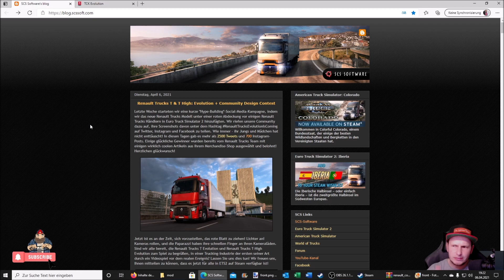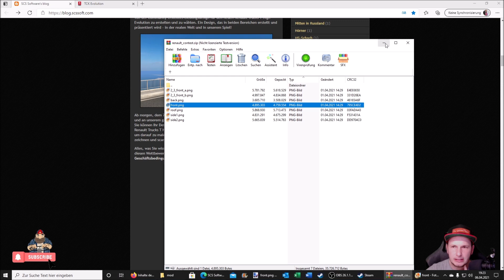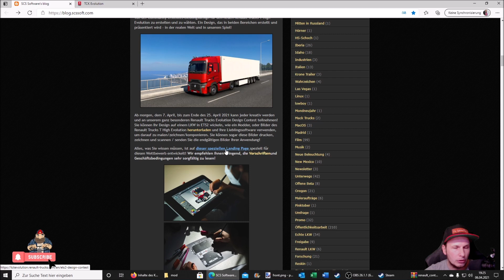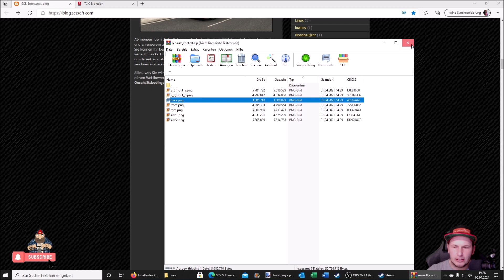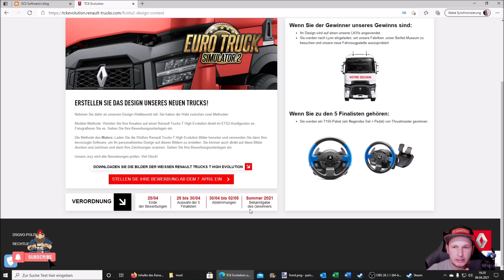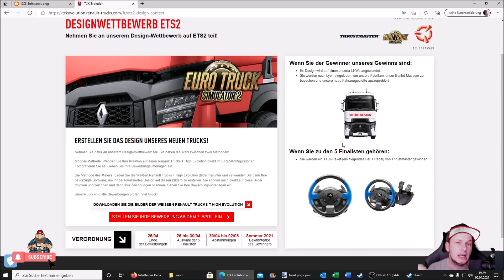Renault Trucks T Evolution Community Design Contest *GewinnSpiel Tutorial*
▬▬▬▬▬▬▬▬▬▬★ஜ۩۞۩ஜ★▬▬▬▬▬▬▬▬▬▬
Spenden ? Gerne :D

My Equipment...

Spiele/Games:
📌 Jetta Addons:
📌 SCS Trailerpack
📌 Camera Mod from the Videos
📌 Tuning Addons by 50keda:
📌 No Charge Icon / Kein Ladesymbol